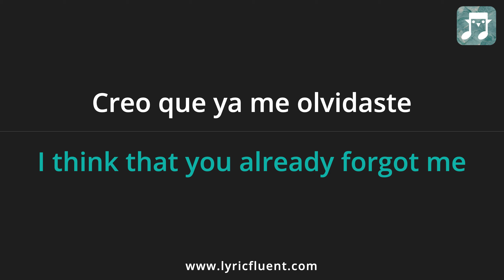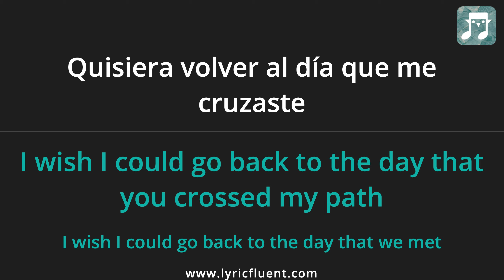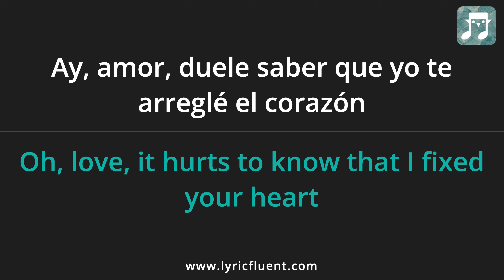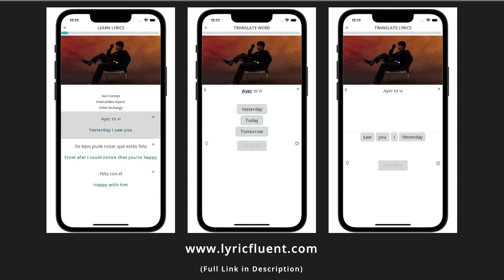Ivan Cornejo - Intercambio Injusto Lyrics English Translation - Spanish and English Dual Lyrics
Or go directly to playing games based on this song on the web